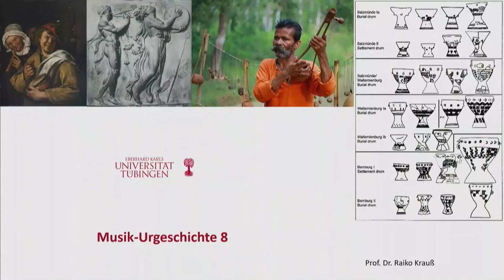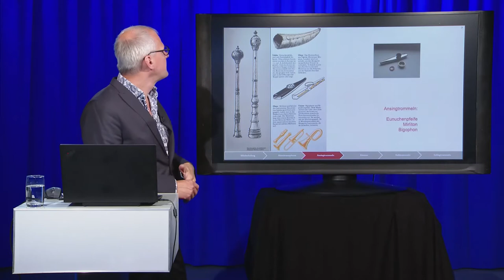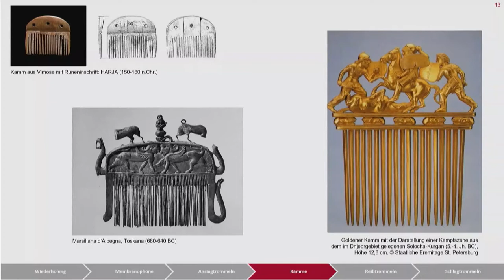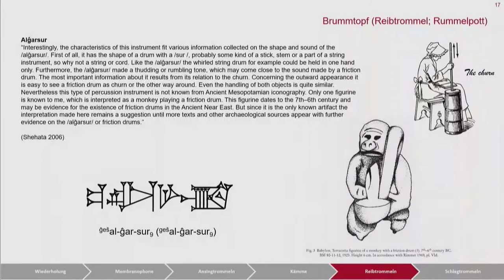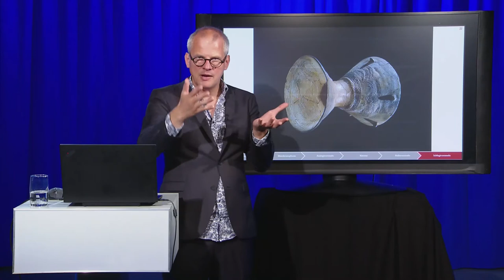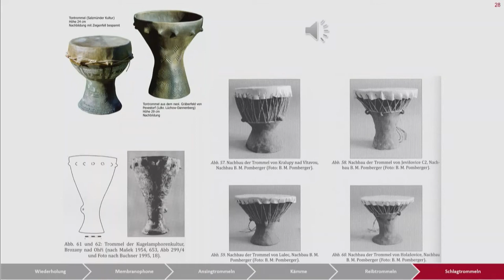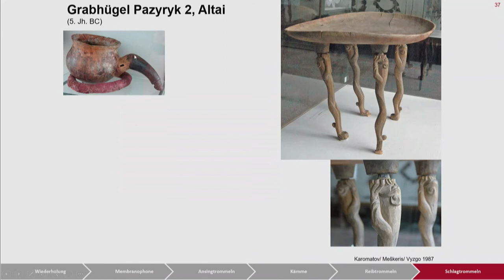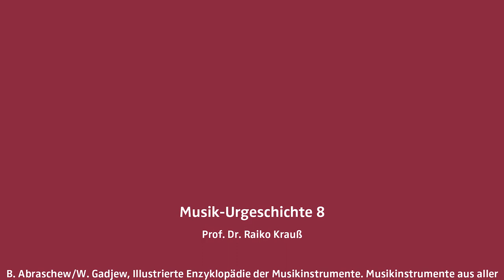Musik-Urgeschichte 08: Membranophone